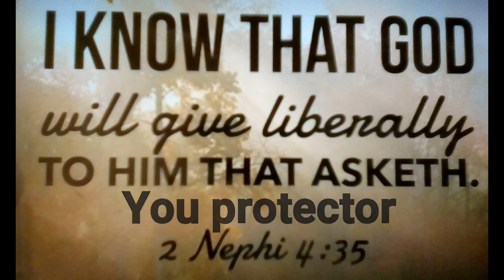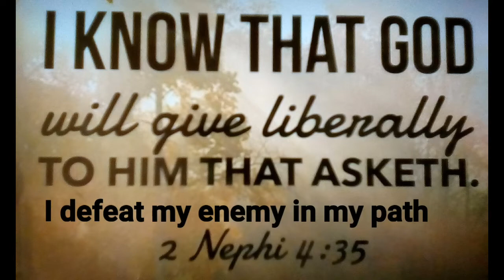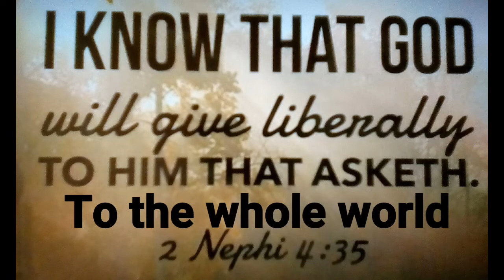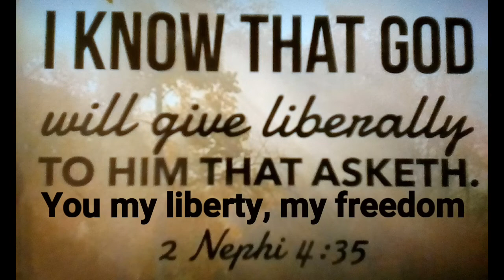You are liberty freedom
New gospel rap song🎶. Share it, spread God word to every body. God bless u all. Copyright disclaimer under section 107 of the copyright act of 1976, allowance is made for "fair use purpose such as criticism, comments, news, reporting, teaching, scholarship,education, and research fair use is a use permitted by copyright statues that might otherwise be infringing